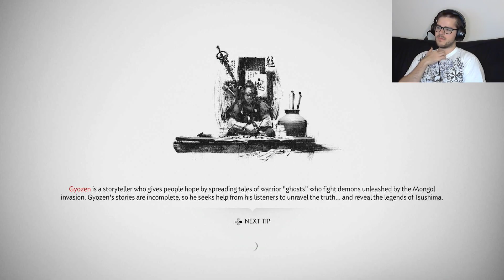The Last Warrior Monk - Ghost of Tsushima Let's Play - Episode 38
Now that we have, allegedly, finished helping out the farmers in Izuhara, we can finally head for the new region to the north, Toyotama!

The first place we make way for is Akashima Village, where the warrior monk Norio is awaiting our arrival, allegedly followed by his fellow monks from the Cedar Temple.